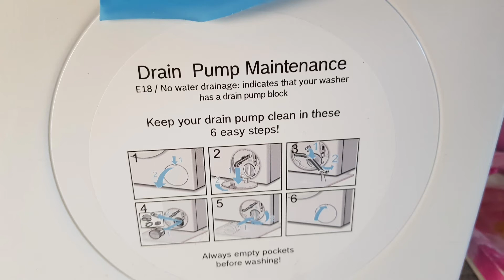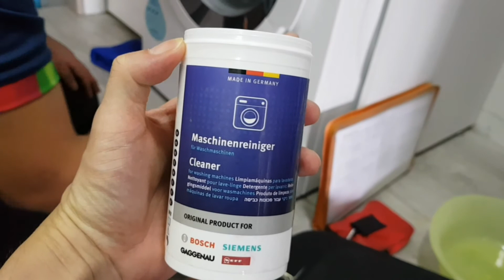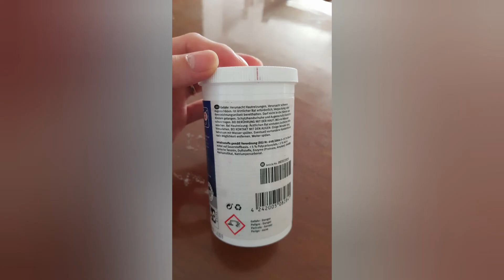To unlock drain pump of Bosh Washing machine WAK2006SG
Drain pump cannot be rotated more than 90 degree for my case as something stucked into the drain pump. The technician use tool to rotate it. Good to call technician to unlock it if it is still under warranty. This helps to avoid spoiling the drain pump cover due to over force of turning it.